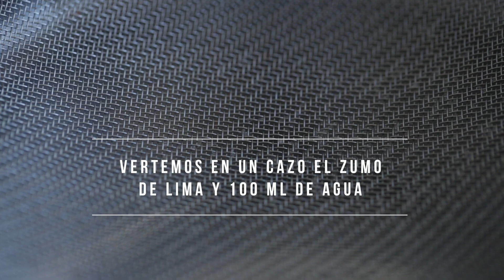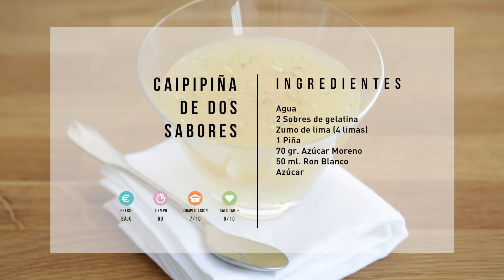Receta BM: Caipipiña / BM Errezeta: Caipi-anana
[ES] Reinventamos la tradicional caipiriña y elaboramos una caipipiña en dos sabores utilizando piña y lima.

[EU] Berrasmatu egingo dugu betiko caipiriña eta bi zaporeko caipi-anana prestatuko dugu, anana eta lima erabiliz.